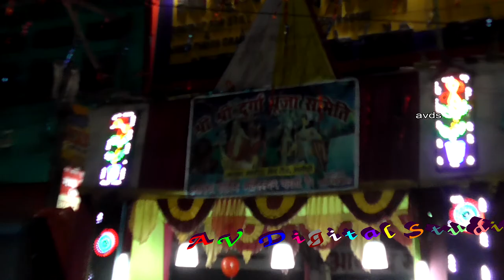Masaurhi Durga Puja 2017 !! Azad Market Masaurhi !! आजाद मार्केट मसौढ़ी !! मसौढ़ी दुर्गा पूजा 2017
Azad Market Masaurhi
आजाद मार्केट मसौढ़ी
Masaurhi Durga Puja 2017
मसौढ़ी दुर्गा पूजा 2017
Video Recording By:-Abhay Kumar Raj
avds